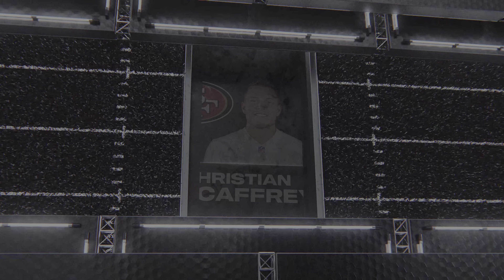VIKINGS Franchise || Week 2: 49ers (1-0) @ Vikings (1-0) [4K, No Commentary]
Franchise, week 2 with the Vikings at home against the 49ers. Tried to record this one in 4K (and it is), but it appears the HDR is a bit messy. Going back to recording in 1080p again after this one.